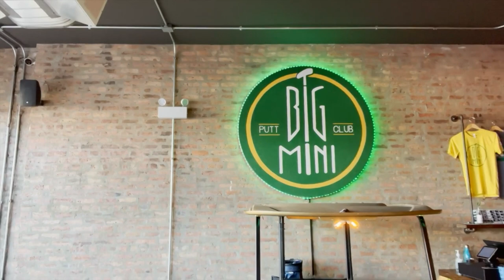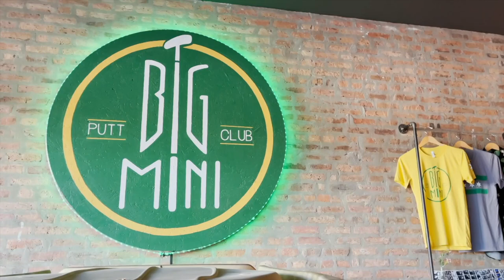Chicago Scene at Big Mini Putt Club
The Big Mini is Chicago’s first, dedicated indoor 9-hole mini golf course...with a bar!